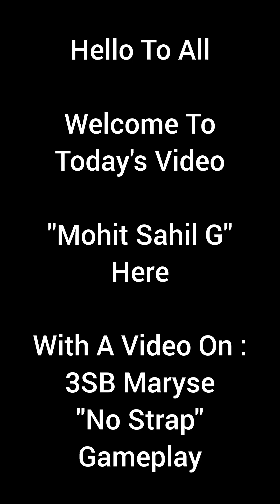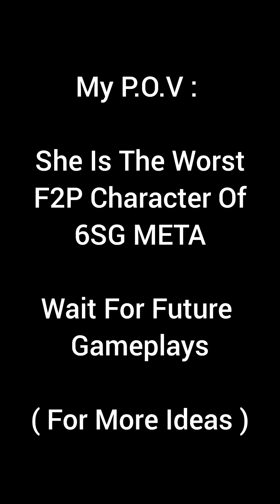3SB Maryse "No Strap" VS 5SB Nikki Bella. WWE Champions Game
99+ MP Saving Her For Performance. She Is Below Average Up To 5 Star.

Thanks.